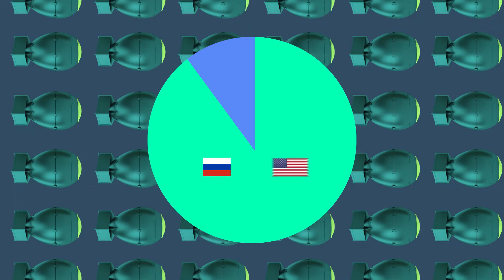Derfor har vi aldrig været tættere på atomkrig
Der raser en krig i Ukraine, og frygten for atomkrig blusser op igen. Ifølge det berømte dommedagsur har vi aldrig været tættere på en global menneskeskabt katastrofe, som f.eks. atomkrig. Men hvad har krigen i Ukraine at gøre med atomvåben, og kan det virkelig passe, at verden aldrig har været tættere på atomkrig? Se med i dagens video.

♦︎ ♦︎ ♦︎ ♦︎ KILDER ♦︎ ♦︎ ♦︎ ♦︎
Rens van Munster, seniorforsker, Fred og Vold, DIIS

Rasmus Sinding Søndergaard, seniorforsker, udenrigspolitik og diplomati, DIIS

♦︎ ♦︎ ♦︎ ♦︎ CREDITS ♦︎ ♦︎ ♦︎ ♦︎
Speak: Kristian Højgaard Nielsen
Tilrettelæggelse: Kristian Højgaard Nielsen
Postproduktion: Kristian Højgaard Nielsen
Grafisk identitet: Holy Moly
Øvrig grafik & motion graphics: Kristian Højgaard Nielsen
Redaktionsledelse: Malene Plank Sommer

♫♫♫♫ Musik ♫♫♫♫
Fressound.org:
Setuniman: Intro-1l72
Migfus20: Drone-background-music
Awrmacd: Orchestral-suspense-loop-2_01

Arkivbilleder:
Ukraines redningstjeneste
USA's Forsvarsministerium
Ministry of Defence of the Russian Federation: